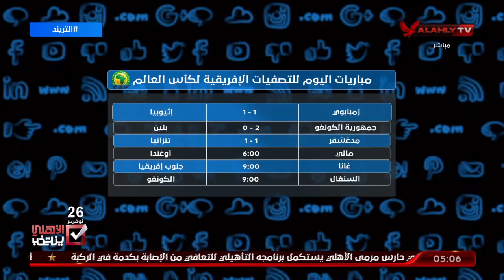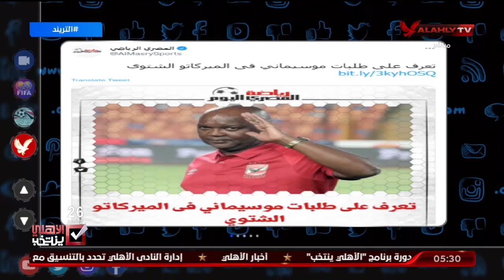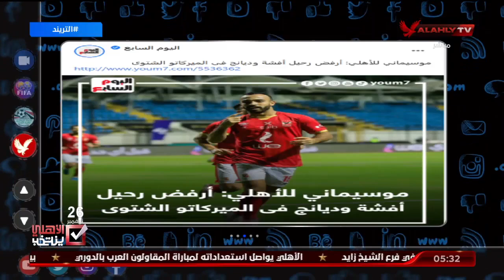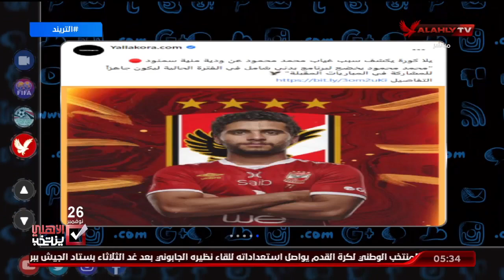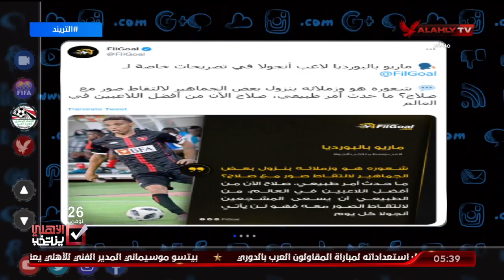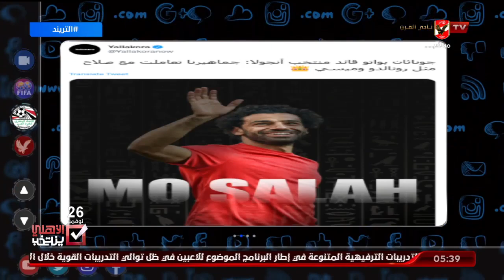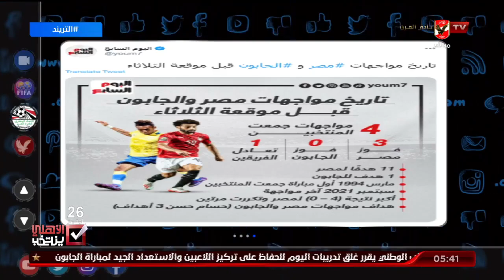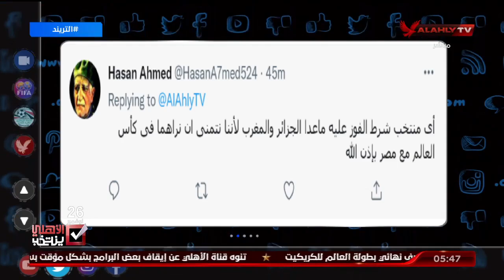الحلقة الكاملة | التريند مع أمير هشام | 14-11-2021